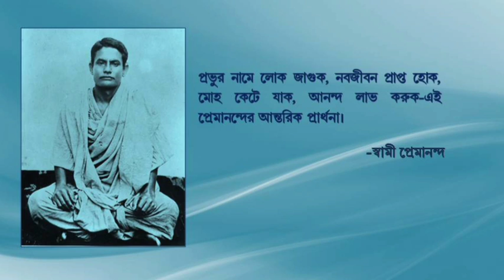Swami Premananda Birth Tithi 2023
monasticdisciplesof sriramakrishna

স্বামী প্রেমানন্দজী স্মরণে
                  হুগলীর এক গ্রাম,  ‘আঁটপুর’ তার নাম,
                              স্মৃতি হয়ে রবে চিরকাল।
                  ‘প্রেমানন্দ’ নাম যাঁর,    জন্ম এ গ্রামে তাঁর,
                              আঠারোশো একষট্টি সাল।।
                  তারাপদ ঘোষ পিতা, মাতঙ্গিণী তাঁর মাতা,
                              ডাক নাম ছিল ‘বাবুরাম’।
                  শ্রীরাধার অংশে তিনি, আবির্ভূত হন জানি,
                              ধন্য করে ‘আঁটপুর’ গ্রাম।।
                  ভাব মুখে একবার,     দেখেন ঠাকুর তাঁর,
                              সখীসঙ্গে আছেন বাবুরাম।
                  দেবীমূর্তি রূপ যাঁর,   গলায় রয়েছে হার,
                              দরদী সে, প্রাণের আরাম।।
                  জগদম্বাকে তিনি        প্রার্থনা করেন শুনি,
                              বাবুরামের ‘ভাব’ যেন হয়।
                  শুনি দেবী ক’ন তাঁরে,‘ভাব’ তাঁর হবে নারে,
                              দেবে সে জ্ঞানের পরিচয়।।
                  ঠাকুরের প্রেম ভাব, প্রচার যাঁর স্বভাব,
                              আপামর জনসাধারণে।
                  বিলাতেন প্রেম তিনি, সবারে আপন জানি,
                              স্বামীজীর ‘জীবে শিব জ্ঞানে’।।
                  ভক্তসেবা সযতনে,  করতেন মনে-প্রাণে,
                              ঠাকুর-পূজায় ছিল প্রীতি।
                  সাধু-ব্রহ্মচারীর প্রতি, শুভ দৃষ্টি ছিল অতি,
                              রেখেছিলেন প্রেমসূত্রে গাঁথি।।
                  মায়ের আদেশ বিনে,যেতেন না কোনখানে,
                              মা’র কথা জীবনের সার।
                  অপূর্ব জীবন যাঁর,  আদর্শ সবাকার,
                              প্রণমি চরণে আজি তাঁর।।
(স্বামী বরেশ্বরানন্দ)।
রামকৃষ্ণ মঠ, লক্ষ্ণৌ।